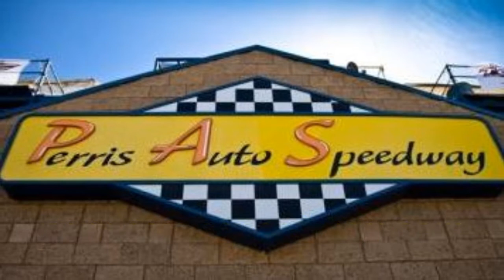CDCRA Dwarf Car Main Event ~ PASSCAR Series Opener ~ April 5, 2014 @ Perris Auto Speedway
What's a Dwarf Car you may ask.  A Dwarf car is  racing car, with a vintage-replica body (usually of a car from the '30s or '40s) built on a tube-frame chassis, and usually with some type of 4-cylinder engine.

18700 Lake Perris Dr.